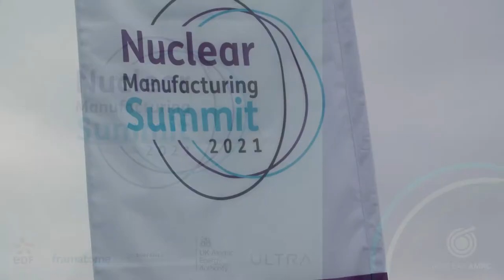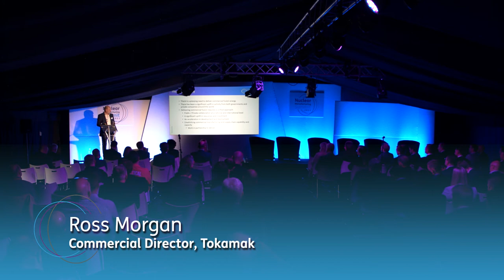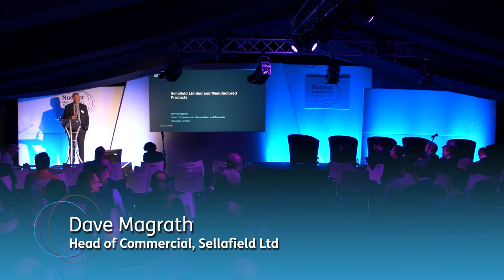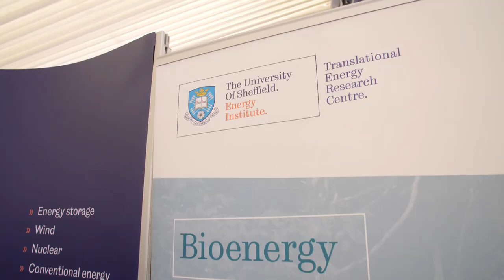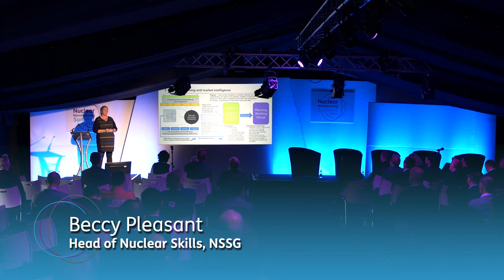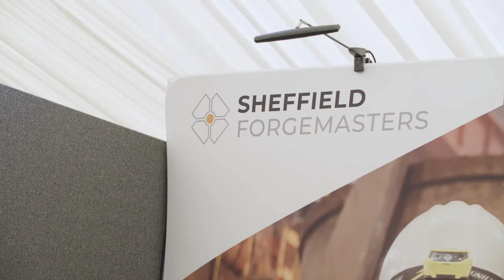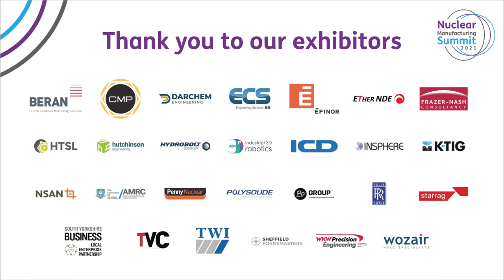Nuclear Manufacturing Summit 2021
Highlights from the Nuclear AMRC's first Nuclear Manufacturing Summit, 16–17 November 2021.